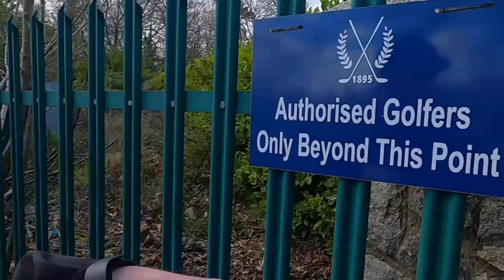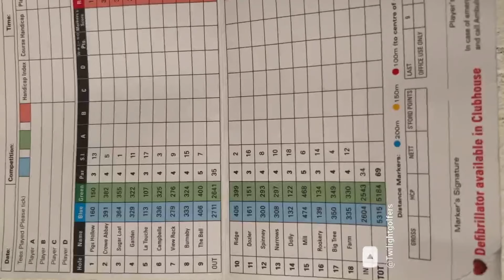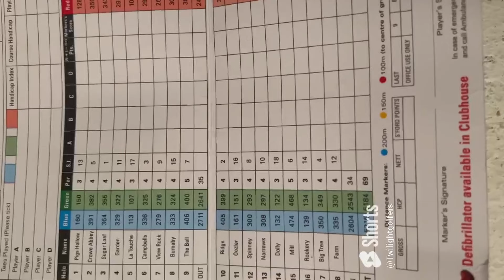1895's Greystones Golf Club - Wicklow, Ireland #103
This video is about 1895's Greystones Golf Club in Wicklow, Ireland!
Founded in 1895, Greystones Golf Club offers a remarkable golfing experience with breathtaking views of the Irish Sea and the surrounding Wicklow landscape. This historic course has hosted many prestigious events and boasts a challenging layout that’s both fun and competitive for golfers of all skill levels. Its beautiful, traditional design, combined with the scenic beauty of the area, makes it a must-play for any golf enthusiast visiting the region.

Greystones is renowned for its excellent course conditions, friendly atmosphere, and top-notch facilities, making it a popular choice for both local players and international visitors. Whether you're looking for a round of golf or a spot to unwind after a busy day, Greystones Golf Club delivers.

Greystones Golf Club